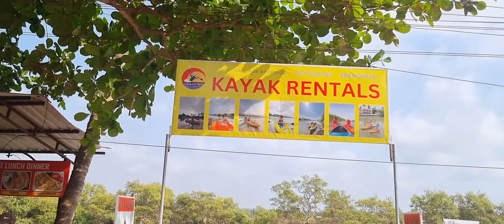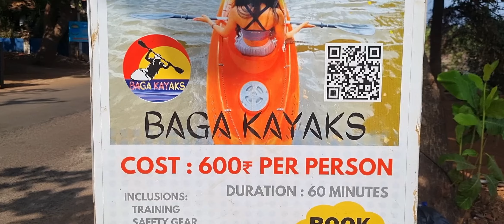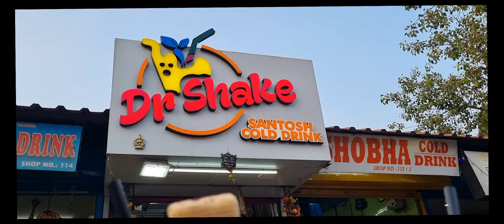Kayaking with Friends in Goa || Baga | North Goa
Your queries-
Kayaking in Goa
Kayaking
Things to do in Goa
Watersports in Goa
Goa
Goa Kayaking
Friends trip to Goa
Trip to Goa
Adventure sports in Goa
Kayaking with friends
What to do in goa
Cheapest Kayaking in north goa
Cheapest Kayaking in goa
Kayaking in north Goa
Baga Beach
Things to do in baga

Location of kayaking -